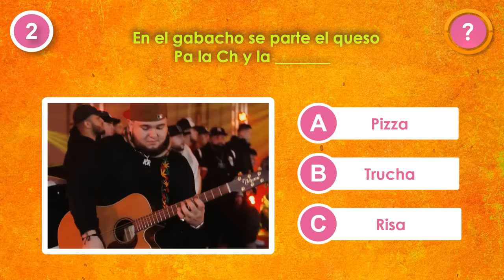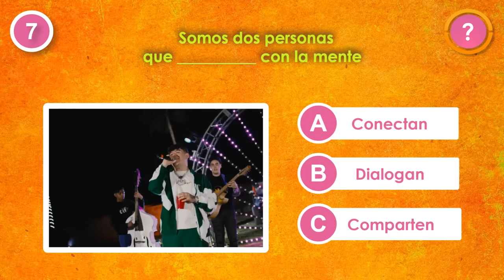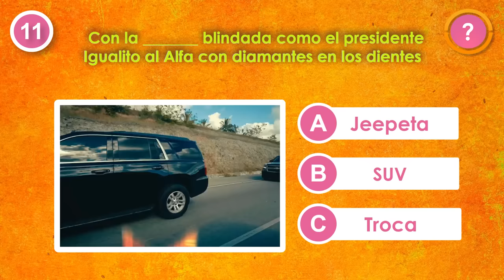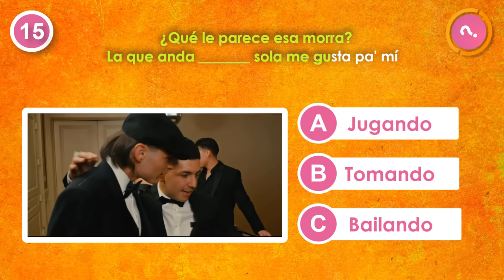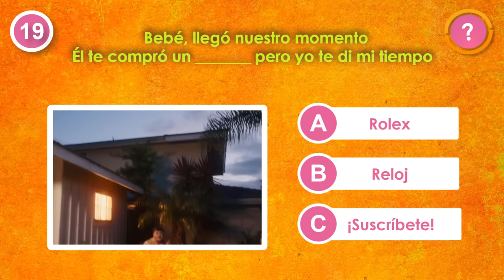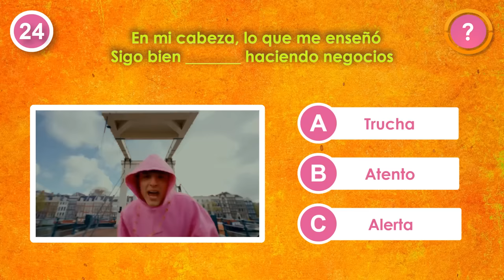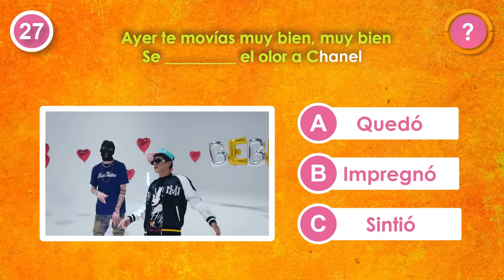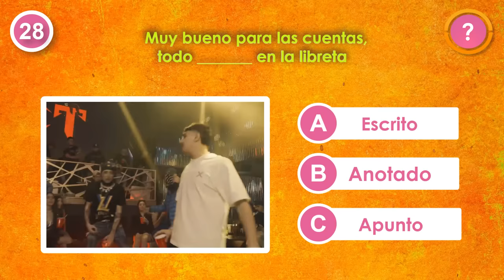🎶 COMPLETA la CANCIÓN de Corridos tumbados y Regional Mexicano | Trivia Musical - Quiz 🔥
¡Prepárate para el reto definitivo de Corridos Tumbados! El cantante mexicano que está en tendencia! ¿Eres un verdadero fanático del Regional Mexicano? ¡Demuéstralo en este video contestando las canciones más famosas de Natanael Cano, Peso Pluma, Grupo Frontera, Bad bunny, Fuerza Regida, Luis R Conriquez,

🚨 ¡Tú también puedes reaccionar a los videos de Adivinala TV Plus! 🥰